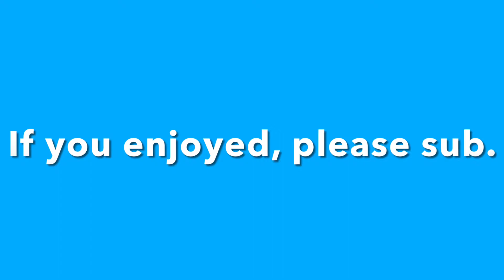Op Handling!!! (Peugeot Onyx) Golden Max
This car is super good for twisty tracks in class a. Nitro is its' weakest but still manageable. Floaty/NS drift doesn't work. Best on Caribbean or Osaka or Rome. If you get Himalayas, you may be killed by other class A kings like Valhalla or something else. Still manageable to beat lower class A cars tho.

Track: SpikedGrin - You & Me (ft. LxS) [Magic Free Release]

Asphalt 9 Legends is an arcade racing game developed by Gameloft.

3